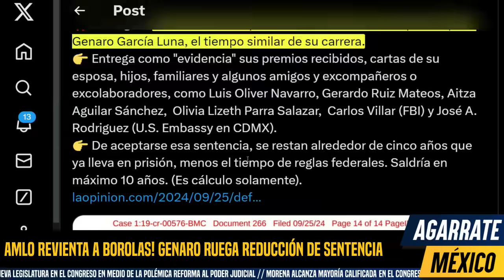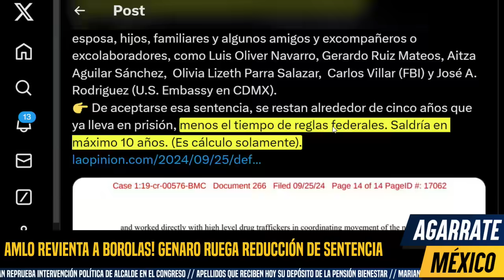OFICIAL! GENARO SE CONFIEZA. RUEGA REDUCCIÓN DE SENTENCIA. BOROLAS ATERRADO SE TRAGA SUS PALABRAS